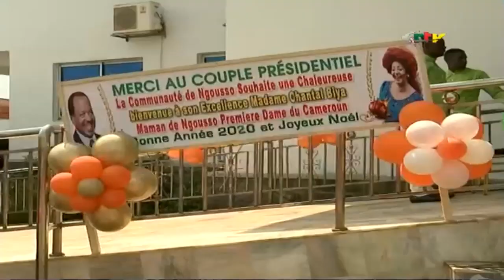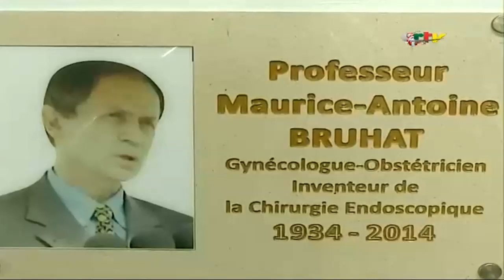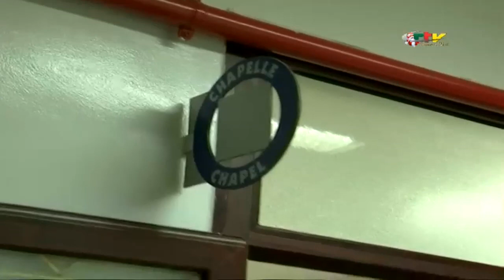ÉVÉNEMENT - (Chantal BIYA : CÉRÉMONIE de l'ARBRE de NOËL au CHRACEHR) - Dimanche 22 Décembre 2019